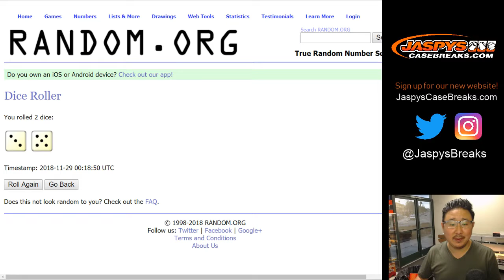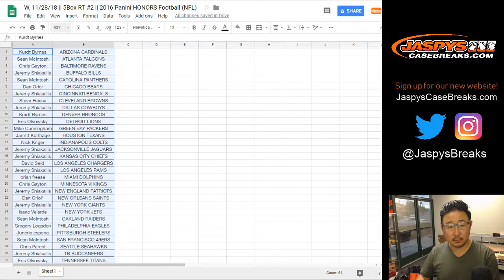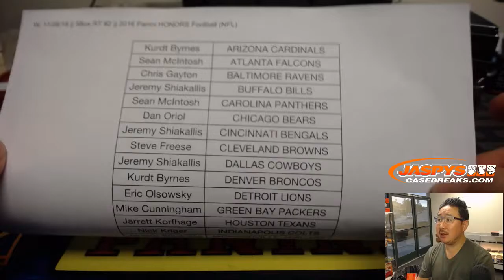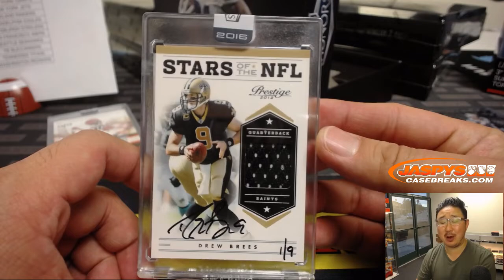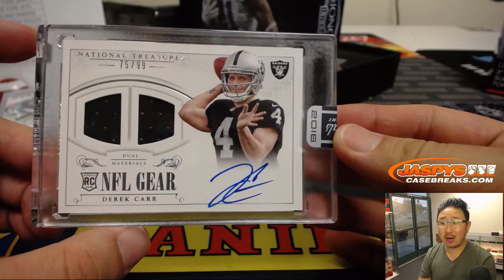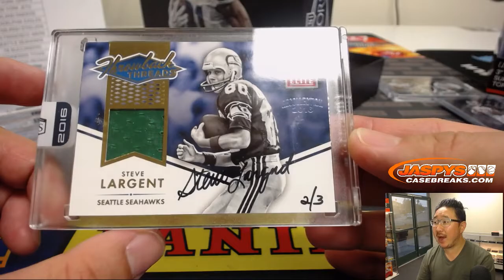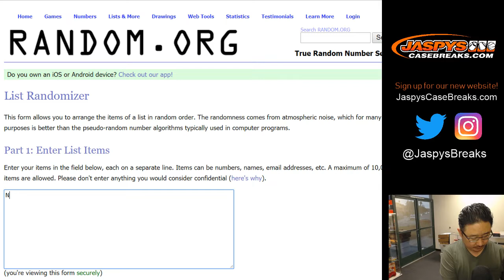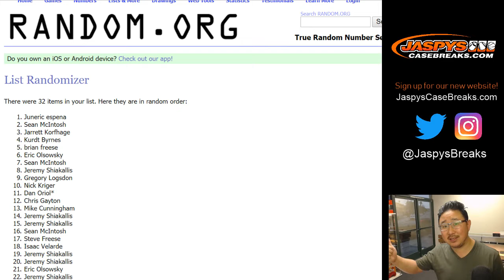W, 11/28/18 || 5Box RT #2 || 2016 Panini HONORS Football (NFL)